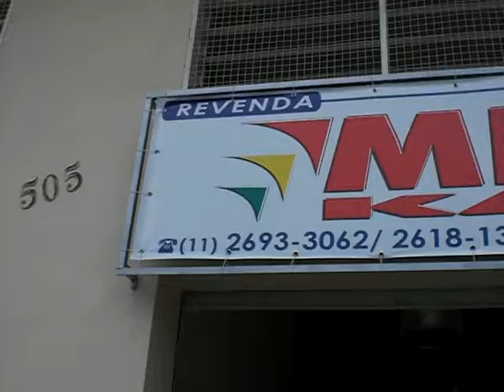Waldíbio Ferraz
No último sábado a Mega Kart inaugurou a sua nova loja, próxima ao Kartódromo Granja Viana, em Cotia, na nova Av. do Jangadeiro de São Paulo. O Allkartvídeo passou por lá e conversou com o dono da fábrica, Waldíbio Ferraz.